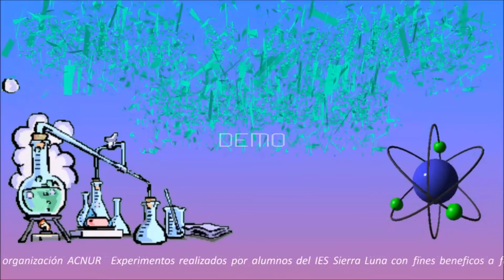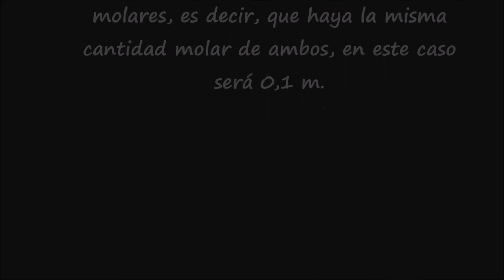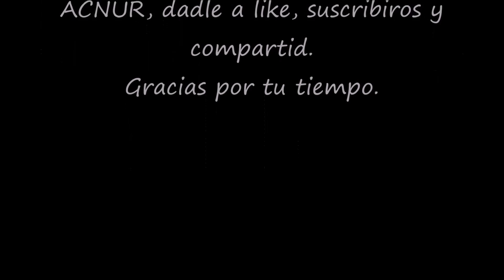Reacción de precipitación. Fabricación de carbonato de cobre en casa.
Prácticas realizadas por alumnos del IES Sierra Luna, en Los Barrios (Cádiz)